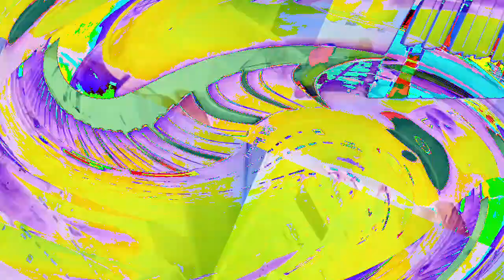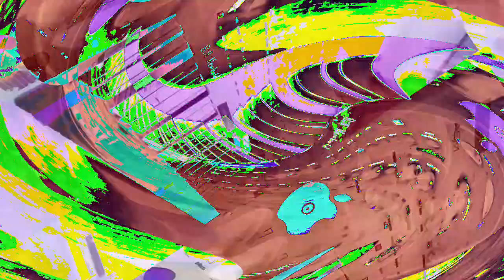[EPILEPSY WARNING] Movie 23 01 09 19h29m43s *Photosensitivity Warning*